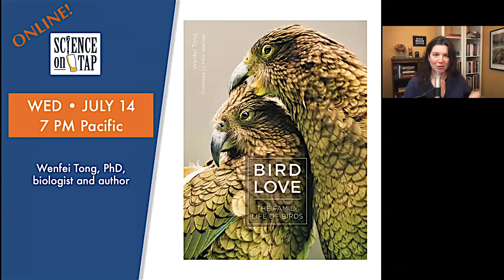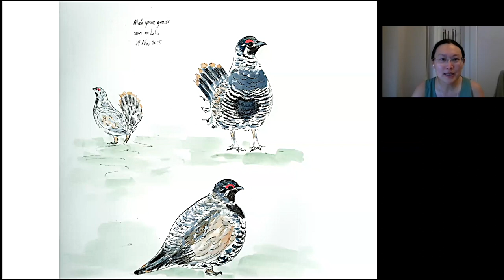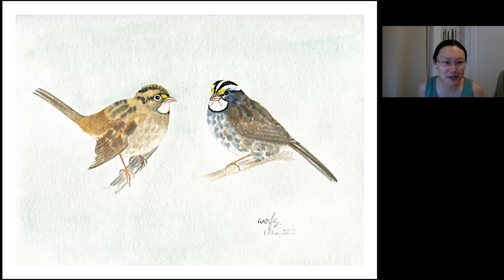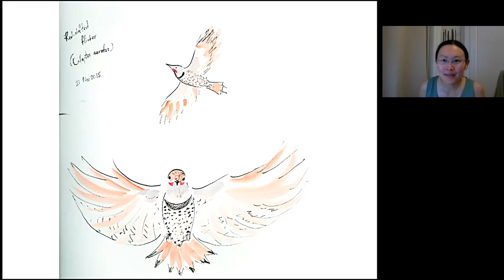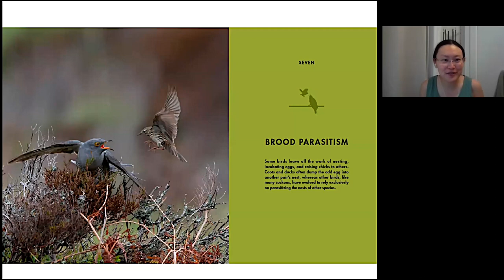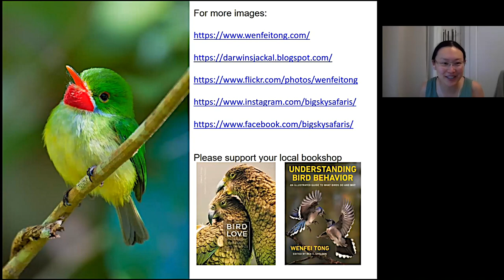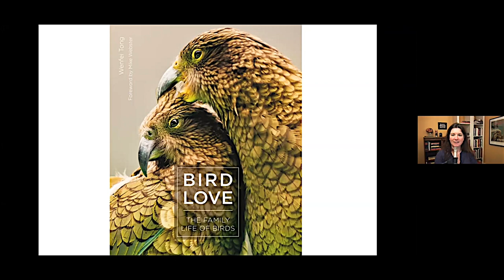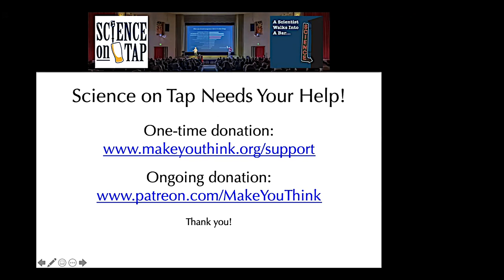Bird Love: The Family Life of Birds (Science on Tap livestream show)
Birds around the world have an extraordinary range of mating systems. Some species, such as the wattled jacana, rely on males to do all the childcare, while others, such as cuckoos and honeyguides, dump their eggs in the nests of others to raise. For some birds, reciprocal promiscuity pays off: both male and female dunnocks will rear the most chicks by mating with as many partners as possible. For others, long-term monogamy is the only way to ensure their offspring survive. Many male birds employ elaborate tactics to show how sexy they are; they dance, pose, or parade to sell their suitability as a mate. Other birds attract a partner with their building skills: female bowerbirds rate brains above beauty, so males construct elaborate bowers with twig avenues and cleared courtyards to impress them. There is a wide variety of ways birds make sure they find a mate in the first place, and even more ways birds raise and care for their families.

At this Science on Tap we’ll hear from biologist, author, and environmental advocate Dr. Wenfei Tong as she explores all the stages of bird family life, from courtship and nest-building to protecting eggs and raising chicks. She will go through some of the stories included in her book Bird Love and will share some of her stunning photography. Join us for a celebration of the global diversity of avian reproductive strategies.

Watch a video of Dr. Tong’s presentation on her other book "Understanding Bird Behavior: A Guide to What Birds Do & Why" at Science on Tap in September, 2020